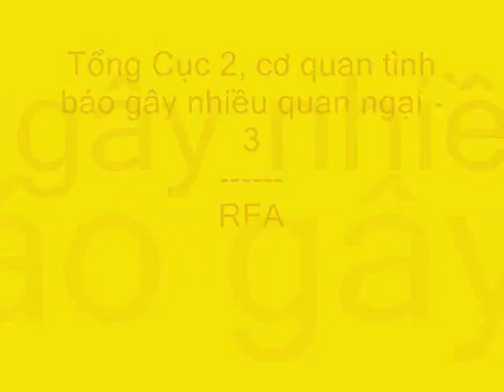Xử lý các tướng lĩnh Tổng cục 2 diễn ra như thế nào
An ninh chính trị VNbị  khủng hoảng siêu nghiêm trọng một thời do một số nhân vật  cố tình dùng thông tin sai lạc phá rối, chia rẽ nội bộ,  gây  bè phái trong đảng. Đó là các vụ Sáu Sứ,  Xiêm Rệp, T4...nhằm tấn công tướng Giáp,cho rằng ông thông đồng với CIA. .Nó được ém nhem đi cho đén khi lá thư của Đại tướng Võ Nguyen Giáp xuất hiện